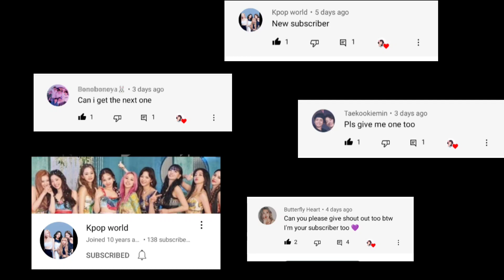♡Time lapse ♡|shout out 💜✨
# support

song-safari